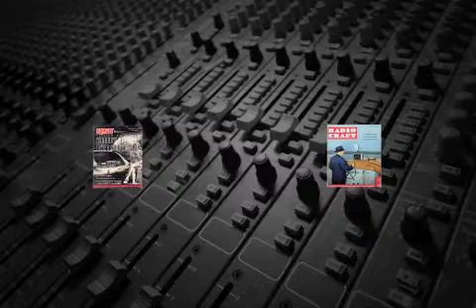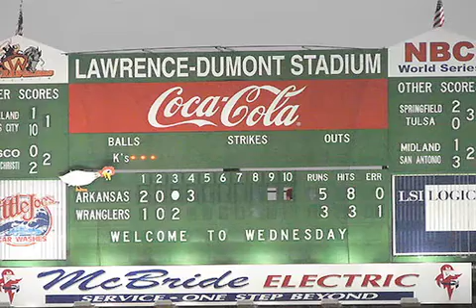First Wireless Mic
The concept of the wireless or radio mic had appeared as early as 1945 in publications of various radio magazines in the form of build-it-yourself kits.  The idea was that you could transmit a signal to a nearby radio like a Mr. Microphone.

In 1947 Royal Air Force flight engineer Reg Moores developed a working radio mic.  He was also a figure skater and first used the wireless mic in a 1949 production of Aladdin on Ice at the Brighton sports stadium.  Moores attached the wireless mic to one of the skater's costumes and it allowed full mobility on the ice without worries of skating over a mic cable.

Even though it had worked perfectly, Moores never sought a patent, since he was broadcasting on a frequency that was not licensed and therefore illegal.

In 1951 Herbert "Mac" McClelland of McCelland Sound in Wichita, Kansas developed a wireless mic for baseball umpires.  It was used whenever NBC would broadcast a game from Lawrence-Dumont Stadium in Wichita.

In 1953 Shure introduced the Vagabond mic system, the first commercially produced wireless mic.  However, it allowed the performer to work no farther than 15 feet from the receiver!